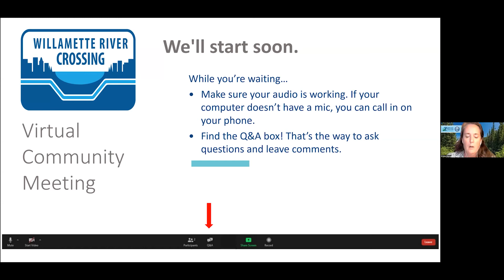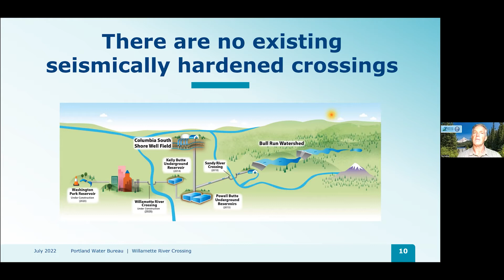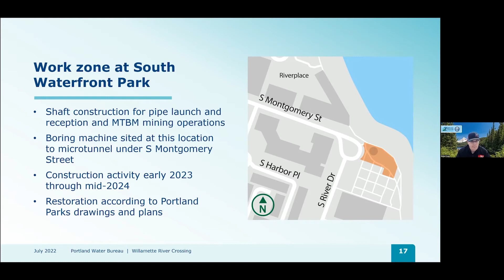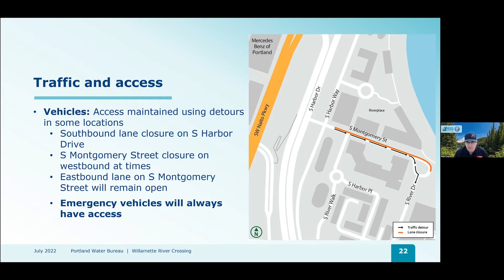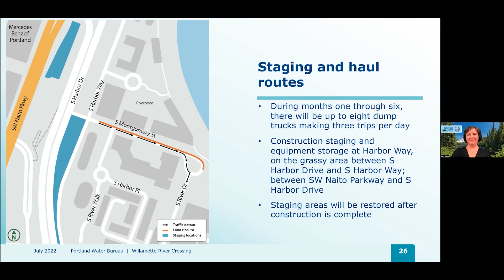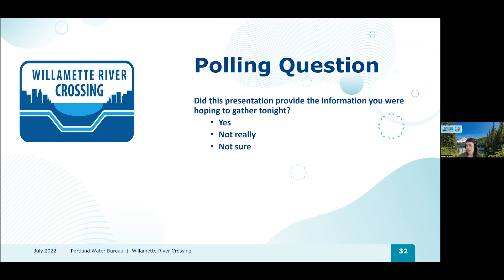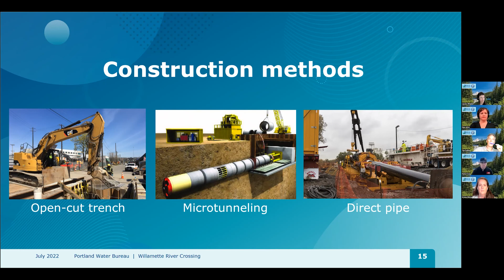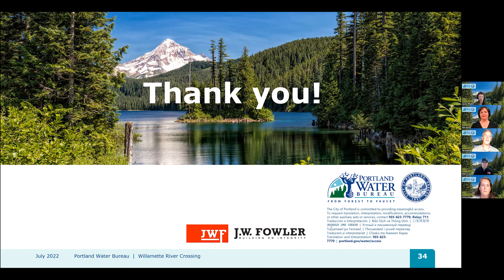Willamette River Crossing Westside Construction Mitigation Webinar July 25, 2022